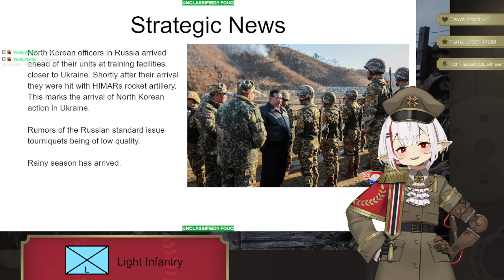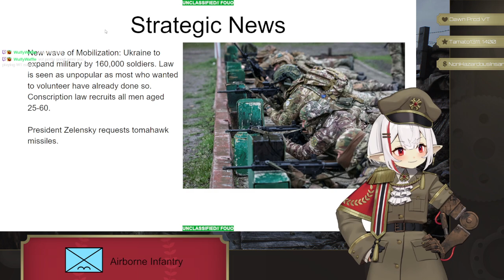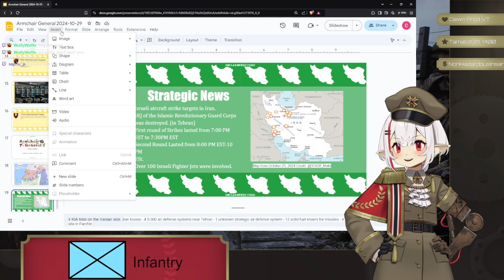Armchair General 2024-10-29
This week Russians get quite a few breakthroughs, but at what cost?
Big thanks to YOGB_Mate for some of the graphics on this stream! Follow him on twitter for cool up to date news!